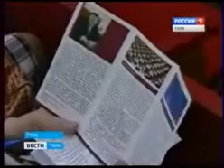День открытых дверей одного из ведущих вузов страны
Сегодня преподаватели главного медицинского ВУЗа страны провели день открытых дверей на базе министерства здравоохранения Тульской области. Первому московскому университету имени Сеченова - более 250 лет. Пообщаться с его преподавателями захотели около 300 человек.

Это как ученики старших классов, которые выбрали востребованную сегодня в регионе специальность врача, так и уже практикующие медики, интересующиеся повышением квалификации на базе Сеченовки. Абитуриентам подробно рассказали о двадцати направлениях подготовки, факультетах, а также правилах зачисления на 2013 год. Делегация из университета Сеченова уже побывала и в соседних областях.

Как рассказал декан довузовской подготовки Первого московского государственного медицинского университета Максим Максимов, «...в настоящее время в вузе учатся более 15 тысяч студентов. Конкурс при поступлении достаточно высокий, но несмотря на это среди студентов очень много талантливых ребят из регионов».